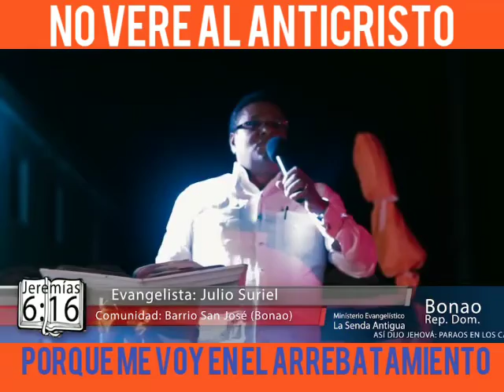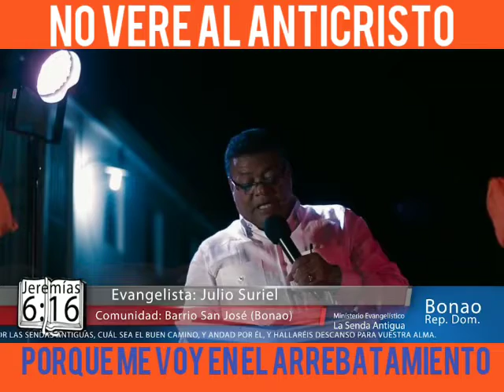Yo me Voy en El Arrebatamiento. No Vere al Anticristo.